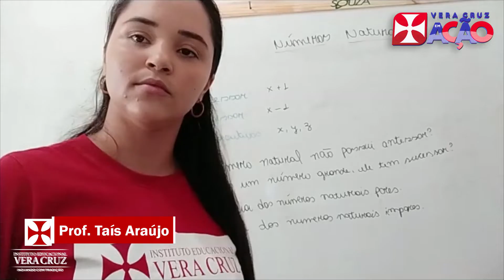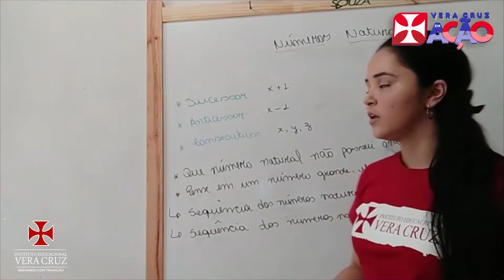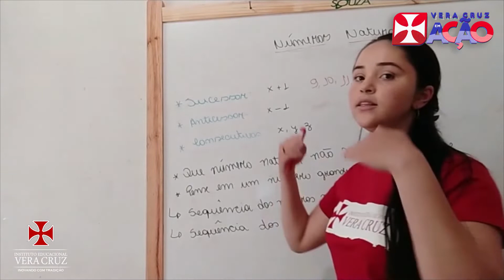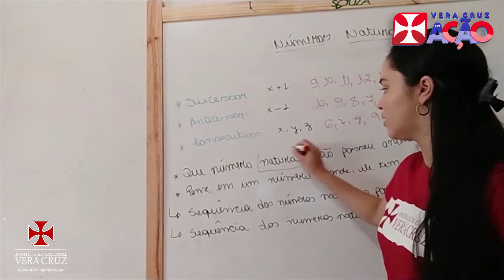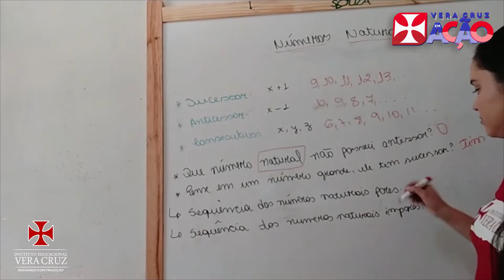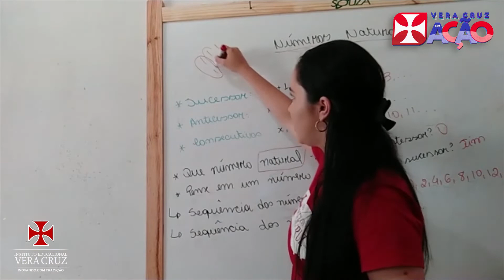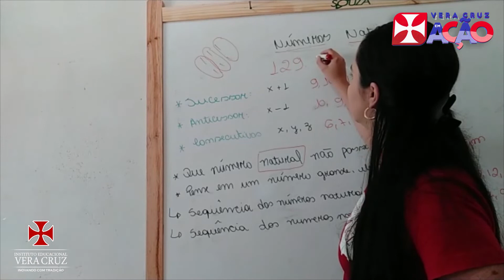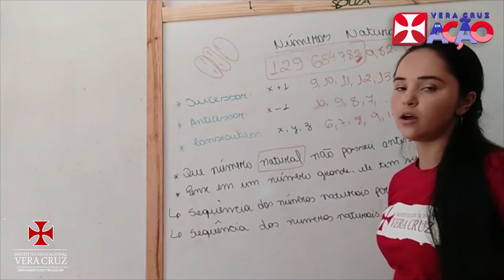Aula de Matemática - Prof. Taís Araújo - 6º Ano Fundamental